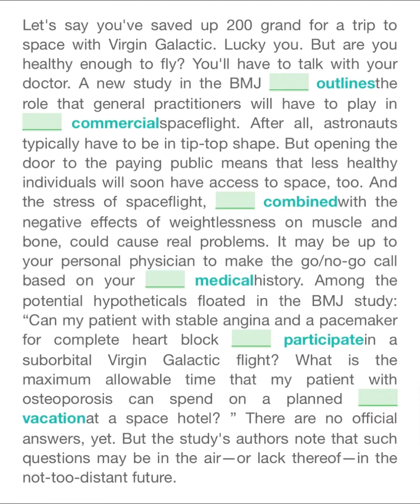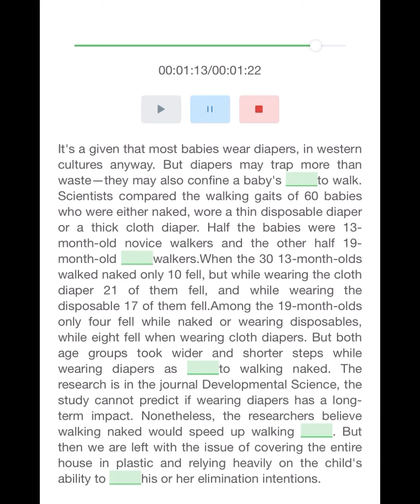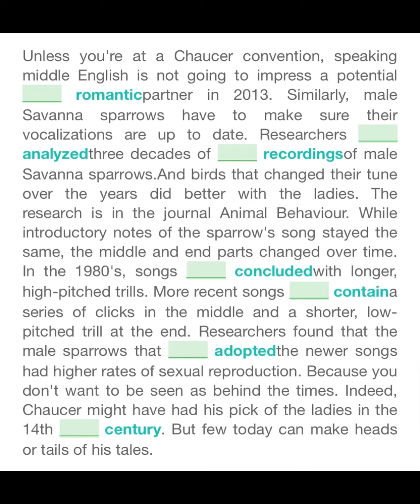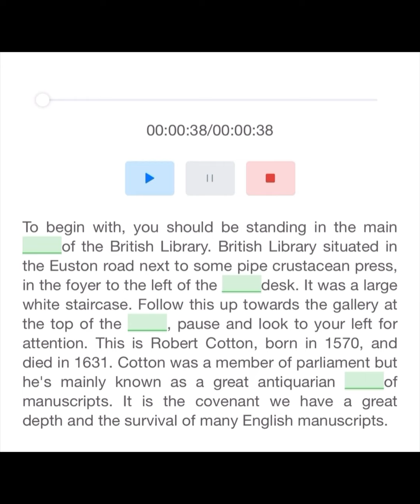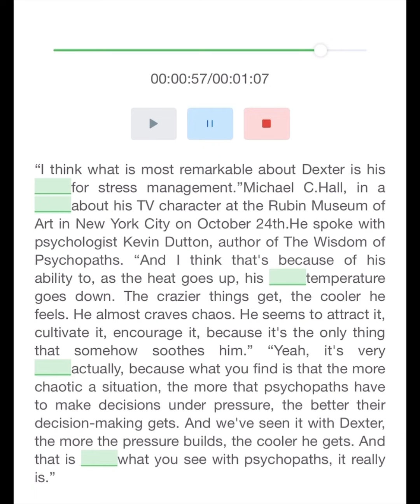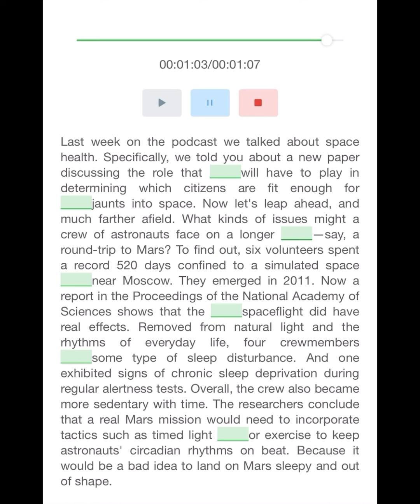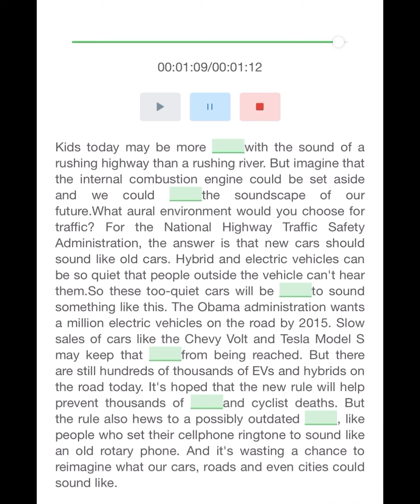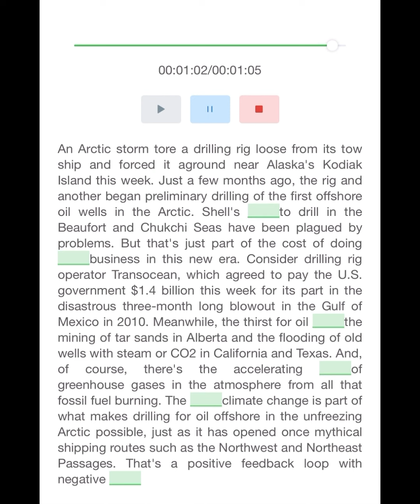PTE Listening Fill in the Blanks | AUGUST 2023|PTE LISTENING FILL IN THE BLANKS AUGUST2023